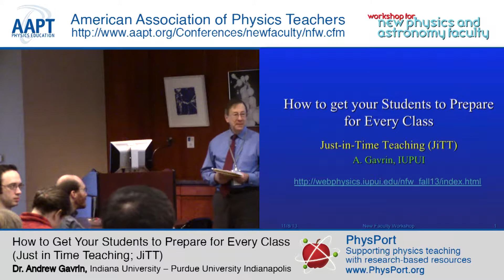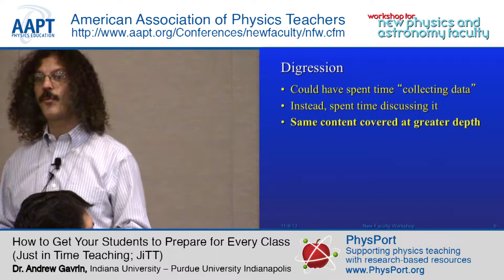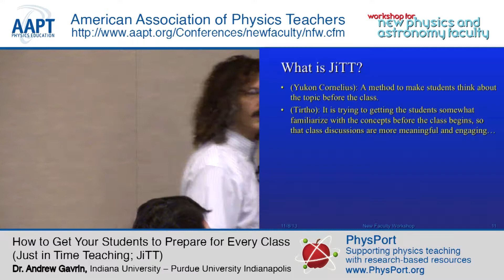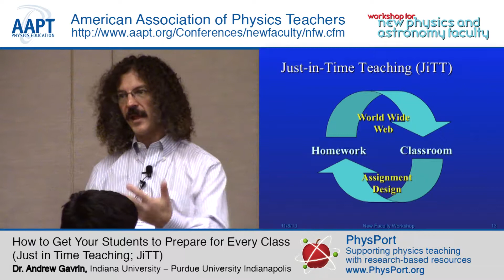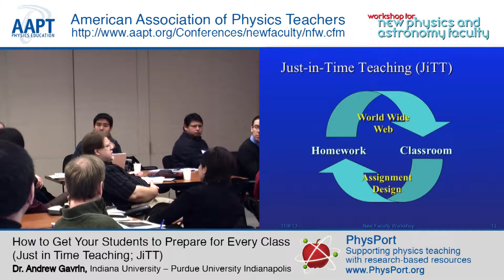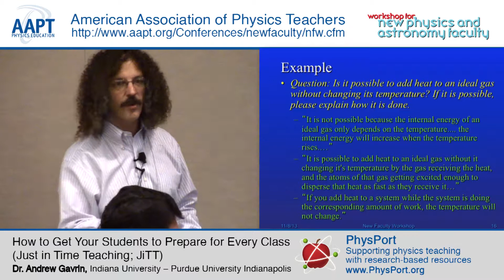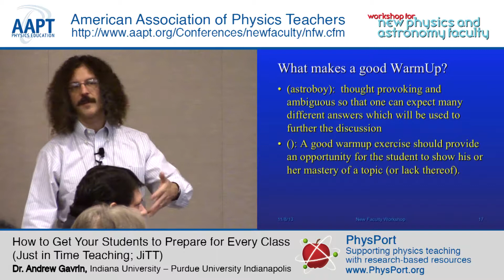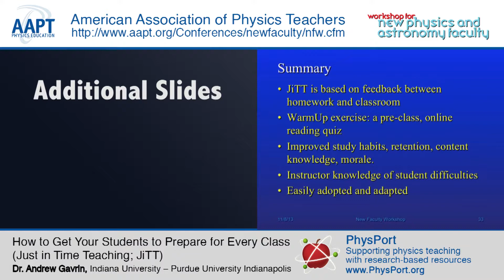Dr. Andrew Gavrin: How to Get Your Students to Prepare for Every Class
Learn to use Just-in-Time Teaching (JiTT), a pedagogical system in which students answer questions online before class, in a variety of class settings. JiTT establishes feedback between students' homework/study time and in-class time, improving student engagement and morale, promoting active learning in the classroom, and helping students to stay caught up in the class.

Presentation at the New Faculty Workshop.